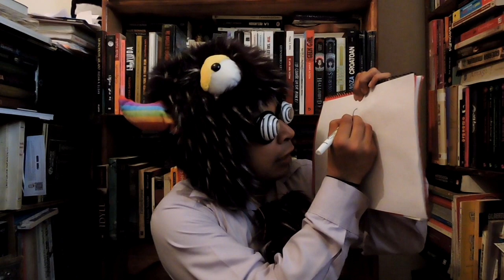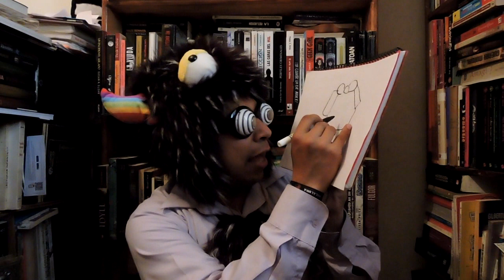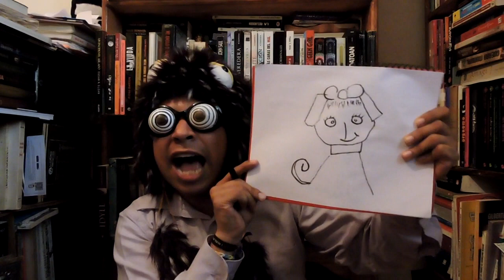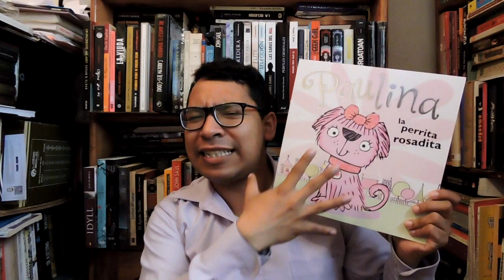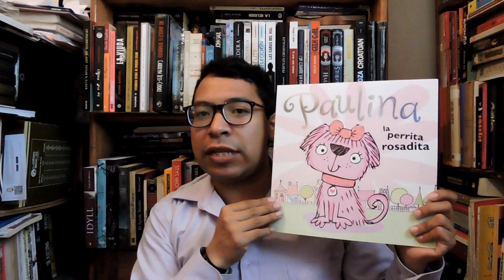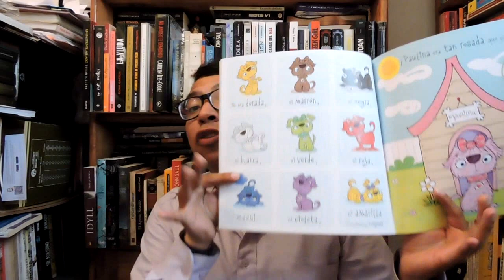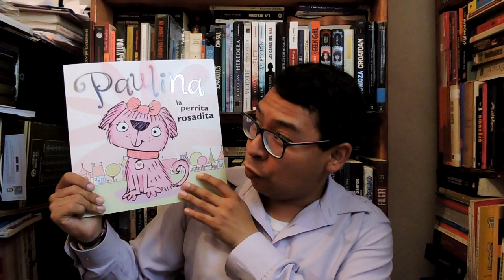LIBROS INFANTILES 5: PAULINA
En esta sección infantil ahora toca la reseña de Paulina de tim Bugbird de la editorial grupo nelson.